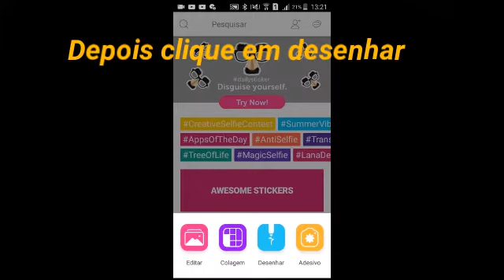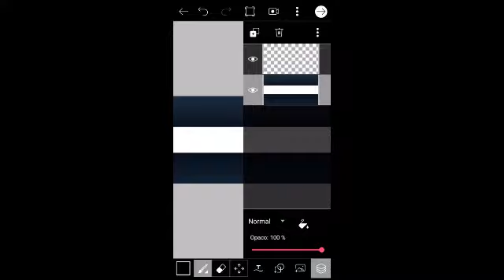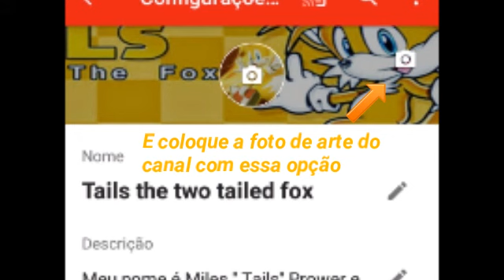Tutorial da raposa de como cuidar do seu canal. Número 2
Olá, pessoal. Sou Miles "Tails" Prower e estou trazendo mais um tutorial de como cuidar do seu canal.